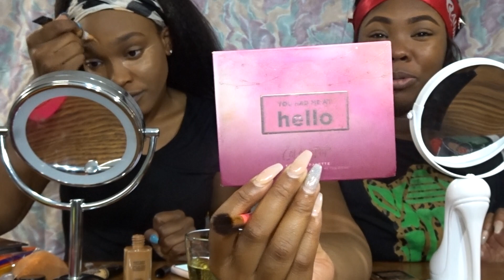Chit Chat Get Ready with Us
My sister, Melodie and I chat it up while getting ready to see DaBaby in concert! We are fools, we know this!

Follow my sis on IG @melodie.esq